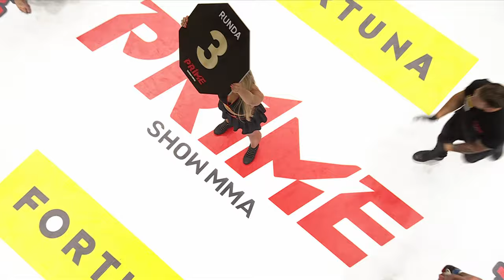FREE FIGHT | SZULI vs PARKE | PRIME 2: KOSMOS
CO TO BYŁ ZA POJEDYNEK NA PRIME SHOW 2 ❗ PANOWIE W KLATCE DALI Z SIEBIE 110%.. JEDNAKŻE PO 3 NIESAMOWITYCH RUNDACH ZWYCIĘZCA MÓGŁ BYĆ TYLKO JEDEN ❗

👊🏻 PRIME SHOW MMA 3: STREET FIGHTER 👊🏻
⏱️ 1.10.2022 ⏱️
💫 RADOMSKIE CENTRUM SPORTU 💫
⬇️ KUP BILET NA GALE ⬇️

Śledź naszego instagrama!

Zobacz naszego TikToka!

Jesteśmy też na Twitterze!